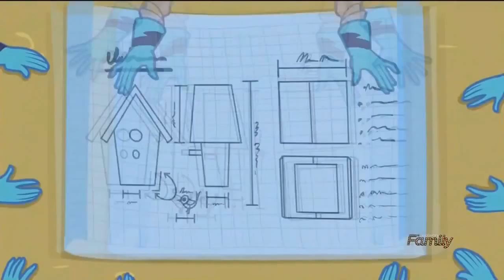All songs from my little pony equestria girls friendship games